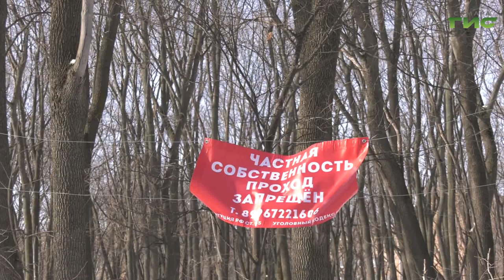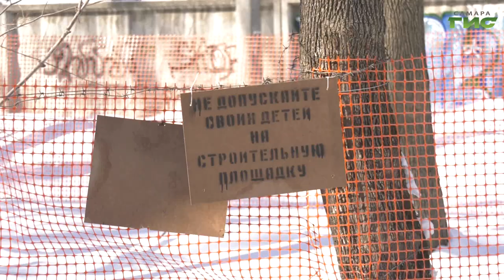Елена Лапушкина обсудила с жителями Самары судьбу территории около парка 60-летия Советской власти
Найти решение, удобное для всех. Городские власти оперативно отреагировали на обеспокоенность жителей Кировского района по поводу возможной застройки территории, примыкающей к парку 60-летия Советской власти. Тревогу самарцы забили после того, как увидели ограждения, которые появились на отдельных участках парка. На встречу с жителями сегодня приехала глава города Елена Лапушкина. О способах решения назревшей проблемы, - репортаж Ольги Павловой.